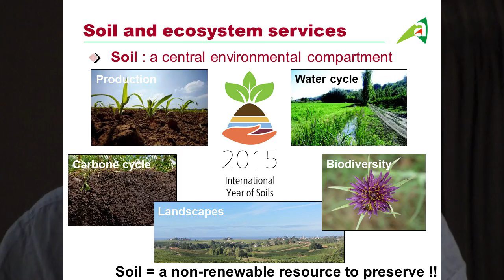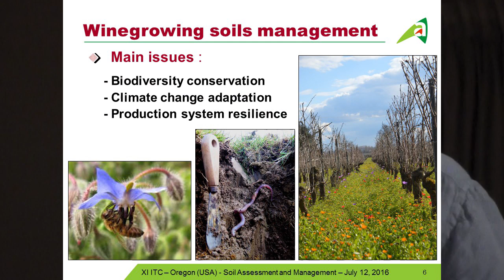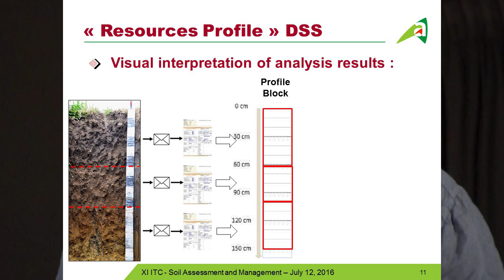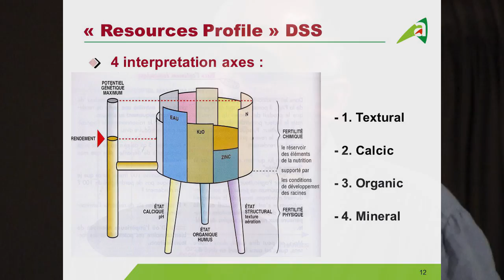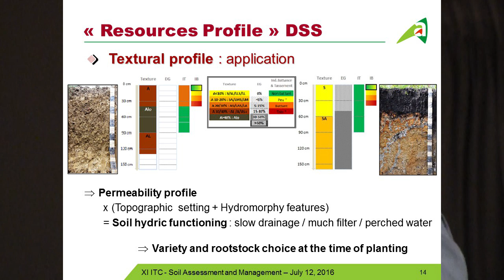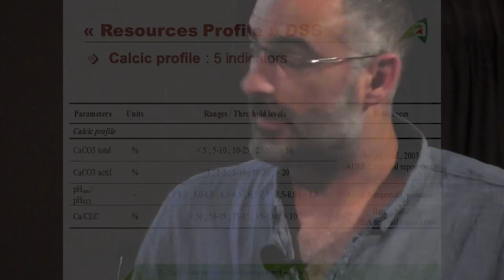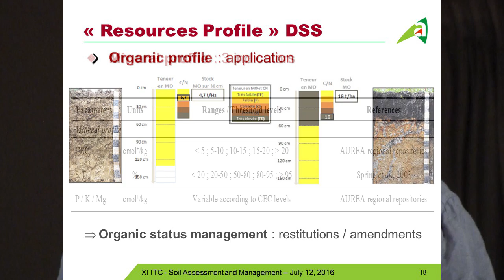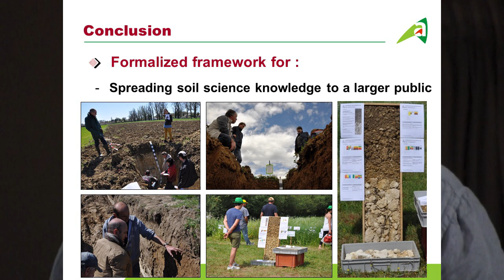The Resources Profile: A Relevant DSS for Adapting Viticultural Practices to Soil Agronomics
Maxime Christen (Agricultures & Territoires, France) presents his research at the 11th International Terroir Congress, July 12, 2016 in McMcMinnville, Oregon. Link to Christen's paper as a .pdf